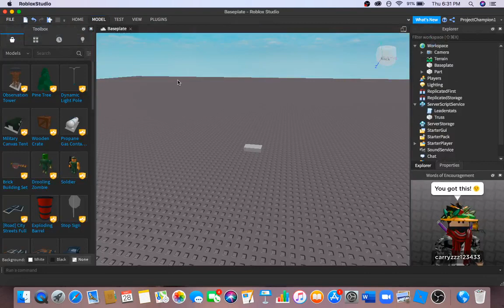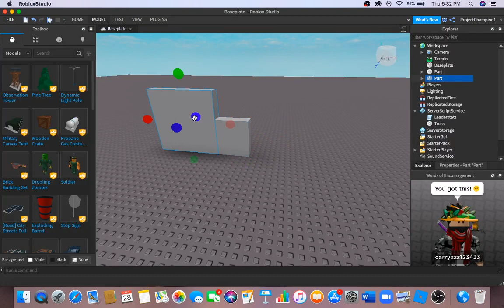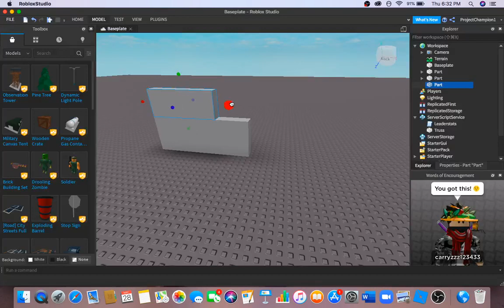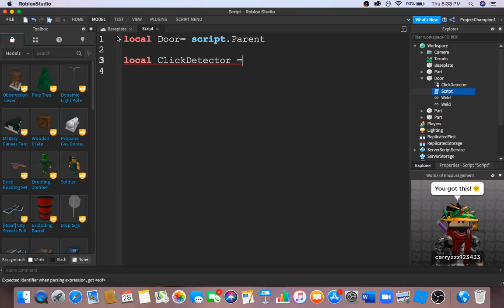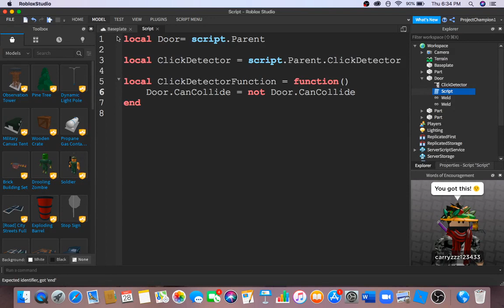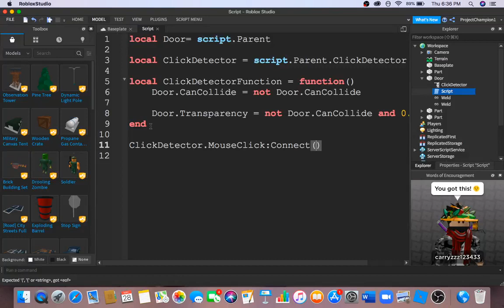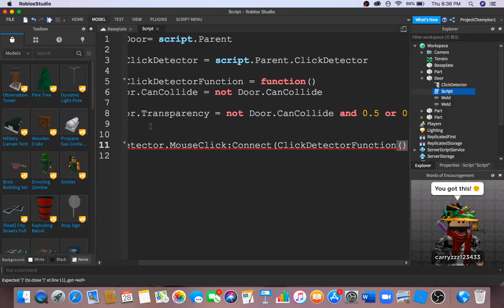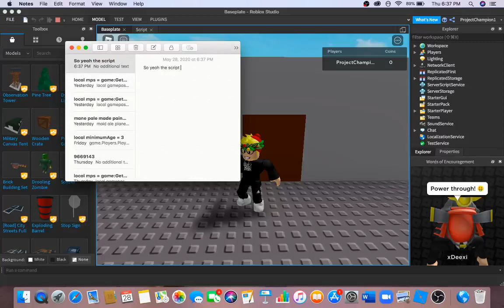How To Make Click To Open Door Roblox Studio